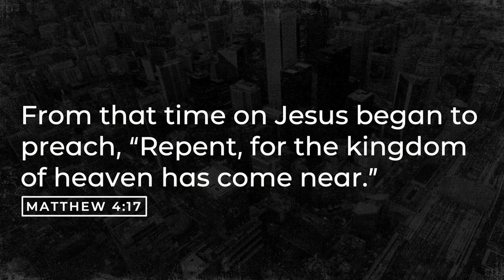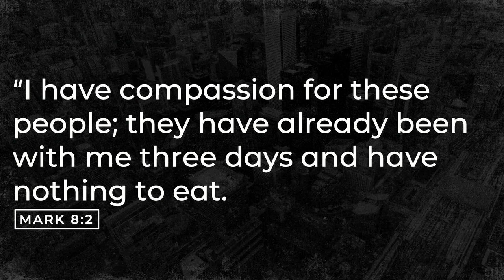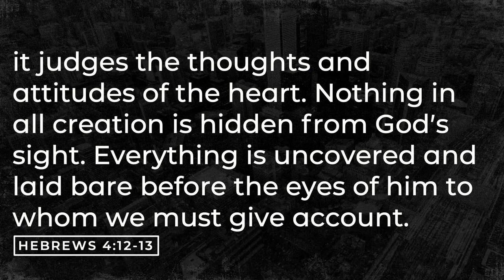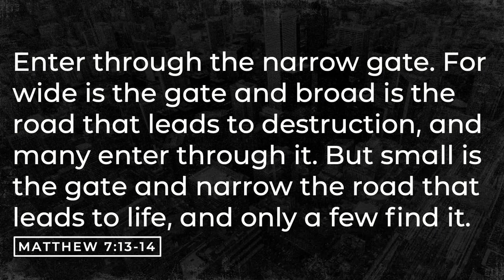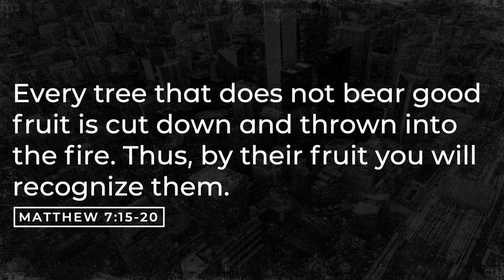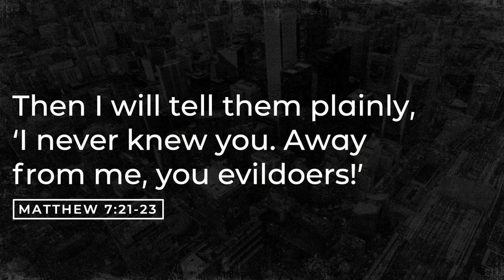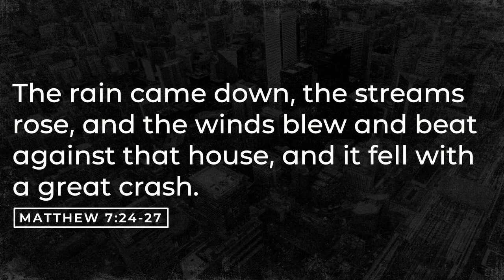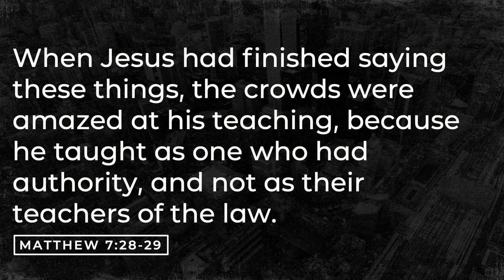Thy Kingdom Come, Part 8: Preaching for Change // Kevin Rutledge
As Jesus began his famous Sermon on the Mount, so he will conclude it. The critical point of ending the sermon is the take-away. Jesus wants to make sure that the sermon achieves its desired goal. This goes for all good sermons.